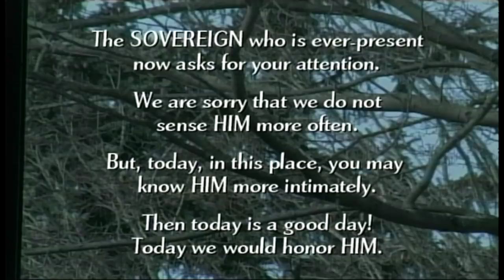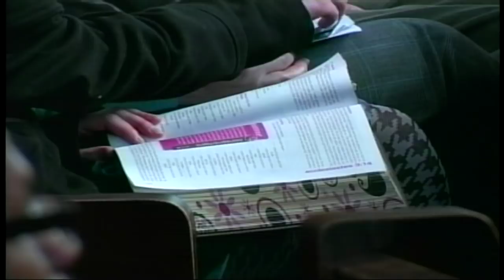02-02-13 Worship Service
Sermon Title: "An Unending Hourglass," by senior pastor Don Pate
Sermon Theme: Critters never ask, " How many lifetimes would be enough?" He has put eternity in your heart!